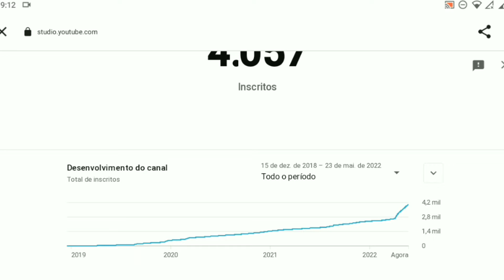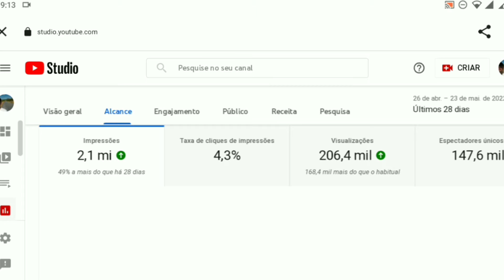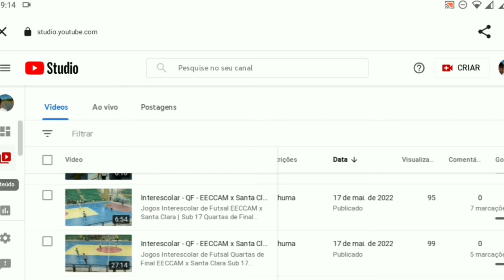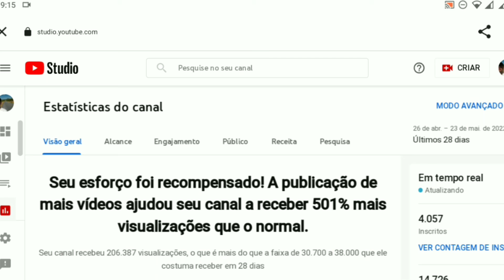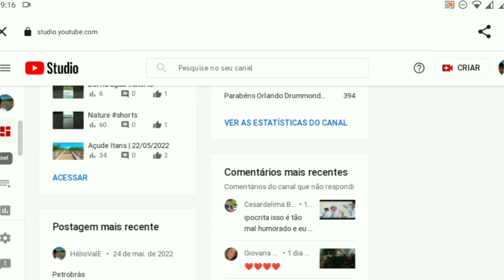Mas de 4000 inscritos mas não monetiza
Quase 5 mil inscritos e não tem como monetizar

Essa é a lei do YouTube